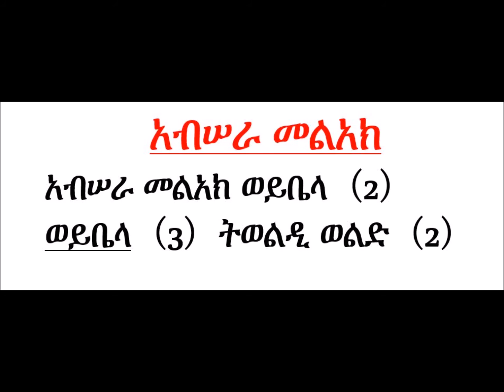Absera Melak_Tahsas 22